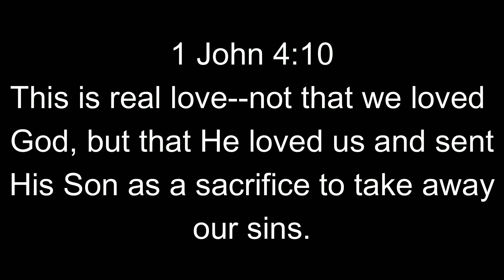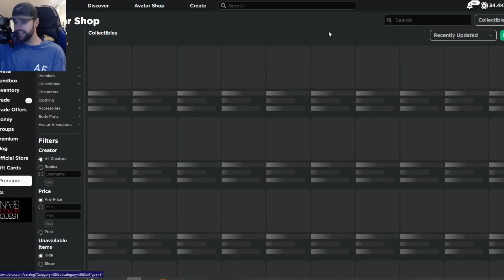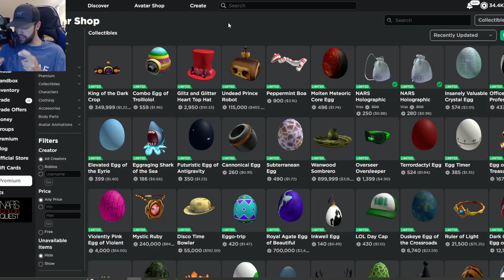The LABOR DAY SALE is CANCELED?